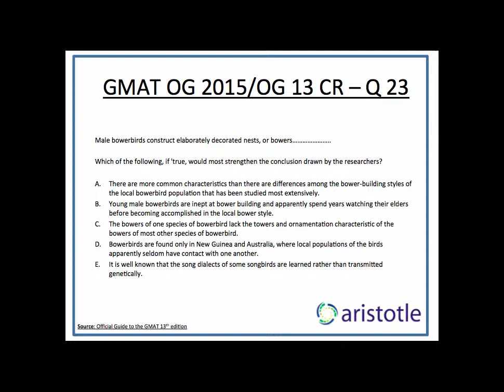Aristotle Prep: GMAT OG 13 / OG 2015 Critical Reasoning Q 23